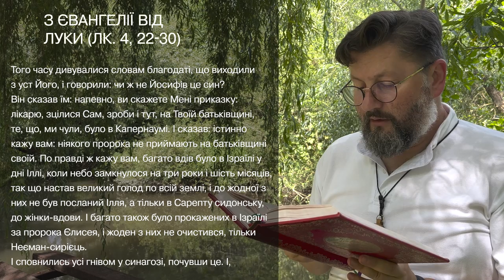Євангеліє від Луки 4, 22 – 30 ▪ Слово Боже на сьогодні / Новий Завіт ▪ о. Віталій Храбатин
на середу / 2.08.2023 / з Євангелії від Луки 4, 22 – 30

00:00:01 - Владико, і Господи Ісусе Христе, Боже наш, що учням своїм святим, і славним, і чистим апостолам сказав: Пророки і праведники многі жадали бачити те, що ви бачите й не бачили і чути те, що чуєте ви, і не чули. Благословенні очі ваші, які бачать і вуха ваші, які чують. Нас удостой, святу Євангелію Твою чути і діяти у згоді із нею, молитвами Твоїх святих. Амінь.

00:00:30 - Того часу дивувалися словам благодаті, що виходили з уст Його, і говорили: чи ж не Йосифів це син?
Він сказав їм: напевно, ви скажете Мені приказку: лікарю, зцілися Сам, зроби і тут, на Твоїй батьківщині, те, що, ми чули, було в Капернаумі. І сказав: істинно кажу вам: ніякого пророка не приймають на батьківщині своїй. По правді ж кажу вам, багато вдів було в Ізраїлі у дні Іллі, коли небо замкнулося на три роки і шість місяців, так що настав великий голод по всій землі, і до жодної з них не був посланий Ілля, а тільки в Сарепту сидонську, до жінки-вдови. І багато також було прокажених в Ізраїлі за пророка Єлисея, і жоден з них не очистився, тільки Неєман-сирієць.
І сповнились усі гнівом у синагозі, почувши це. І, вставши, вигнали Його геть з міста і повели на вершину гори, на якій було збудоване їхнє місто, щоб скинути Його.
Він же, пройшовши серед них, відійшов.

00:01:50 - пояснення уривку [Євангеліє від Луки 4, 22 – 30]

Поширюйте відео!

Україна молиться!